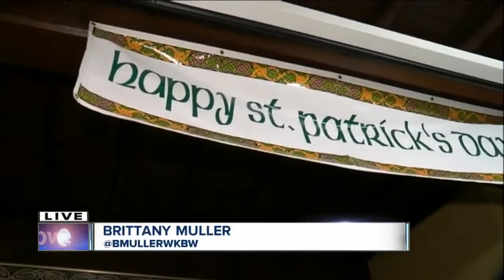St. Patricks Day Preview at the Buffalo Irish Center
St. Patrick's Day preview at the Buffalo Irish Center.